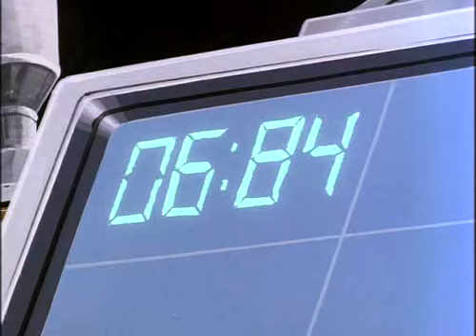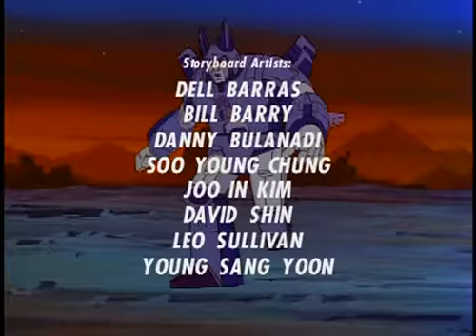THE TRANSFORMERS *The Killing Jar* -Episode6.2-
Season 3
The Classic-Cartoon-Series from the 80s ...
Television premiere (USA): September 29th, 1986